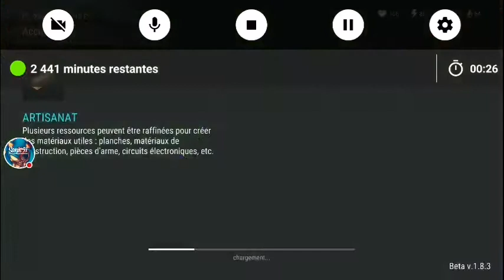Le Croisement de mes chiens lvl3 ma t il donner un chien lvl4? la réponse en vidéo !!!!!!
Regardez-moi jouer à Last Day On Earth: Survival !